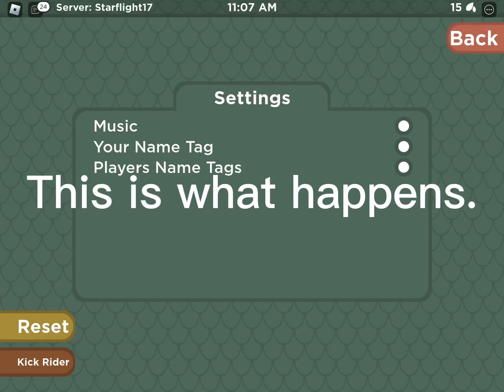When you’re trying to film for an MEP: